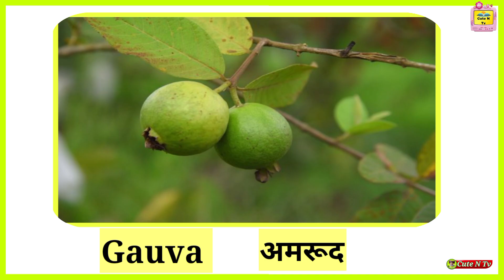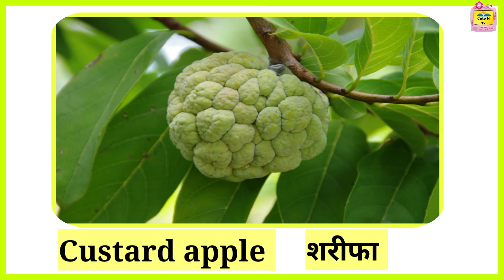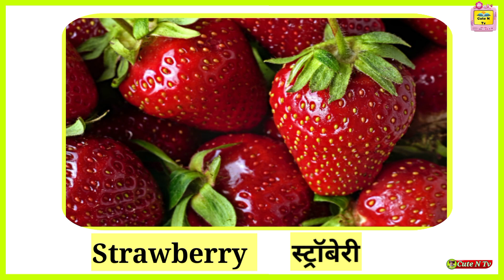Learn fruits name | fruits name vocabulary | fruits name in english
Learn fruits name | fruits name vocabulary | fruits | fruits name in english
Music Credit-Youtube free music
Hi-👇
I am pushpendra dwivedi welcome to my chennel "Cute N Tv I"
About this video👇
                       Hi friends Is video me ham log Sikhenge fruits name , Mujhe umid hai aapko video bahut pasand aayegi.
➡️ my other video link 👇
➡️ Your Quries 👇
20 Fruits name in english
20 Falon ke naam English mein
20 फलों के नाम इंग्लिश में
Name of fruits 20 Fruits
Names
Name
In
Hindi
And
English
With Pictures
फलों
के
नाम
Name of fruits in English
Frui name
Fruit name
Fruit names
Learn fruits
Cute N Tv
Learn fruits name for kids
fruits name vocabulary